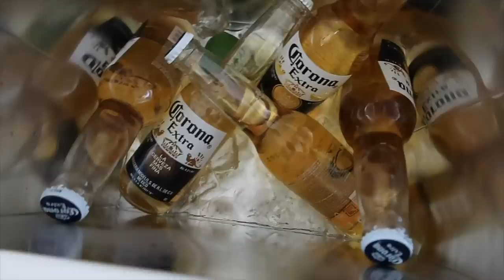Otvaram PR pakete 🛍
U ovom videu ćete vidjeti puno novih stvari od Sheina koje su mi poslali da isprobam ali isto tako i otvaranje PR paketa od brendova.
Ovo je kod za 15% popusta: 2Masa15
Ovdje su linkovi odjeće koje sam isprobavala: